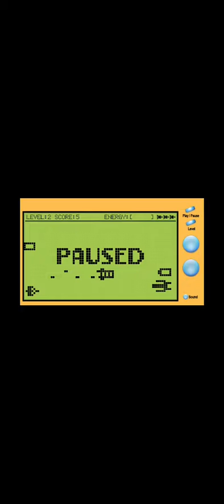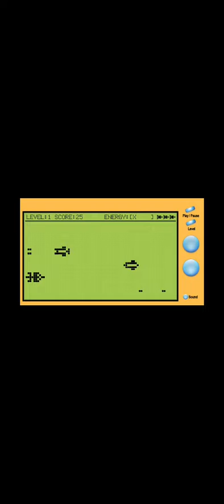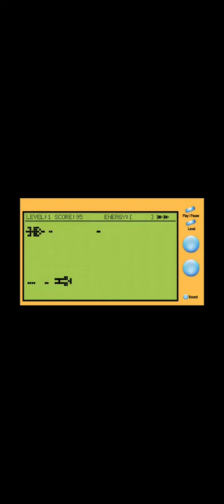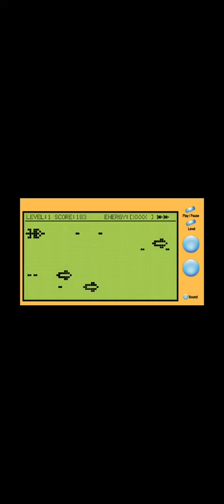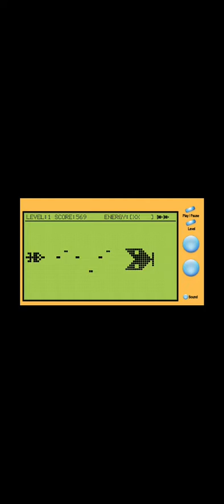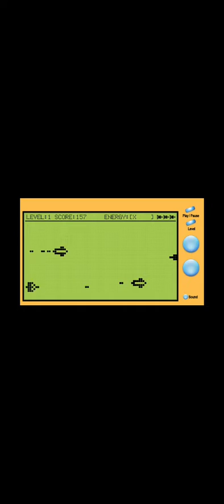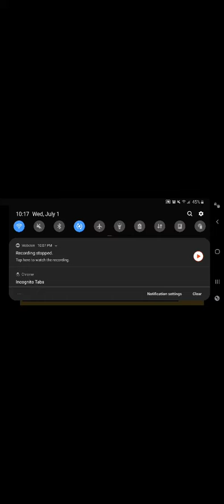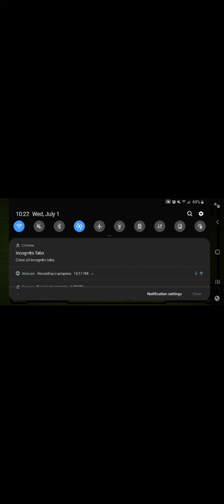Space Squids & Space Defense